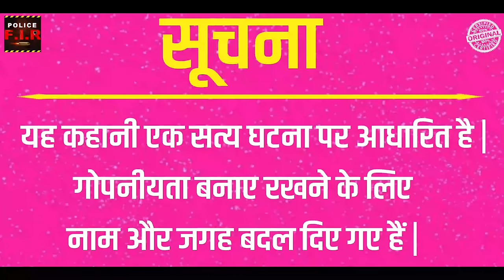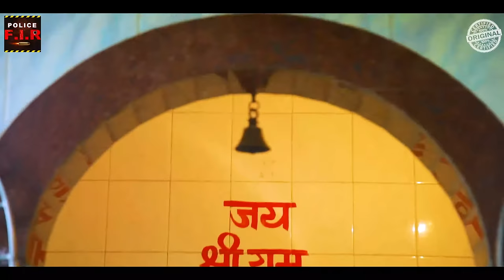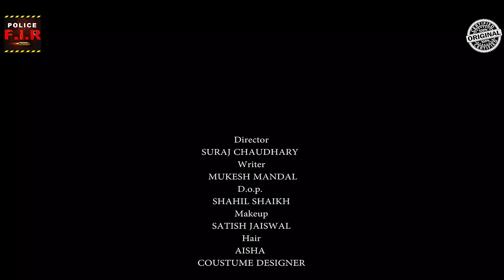Sasu Ma Aur Damad - सासु माँ और दामाद | Crime Series | क्राइम स्टोरीज़ | Police FIR 4K